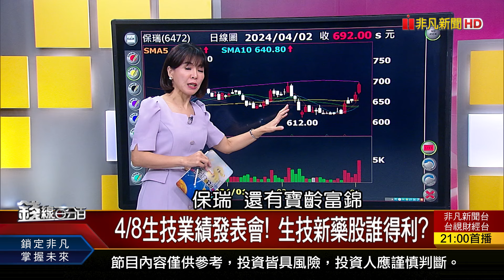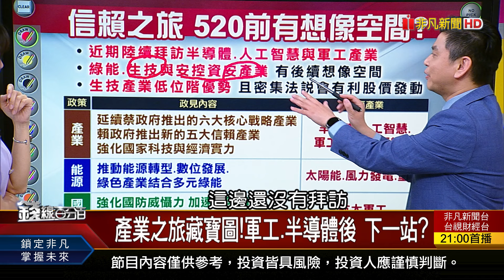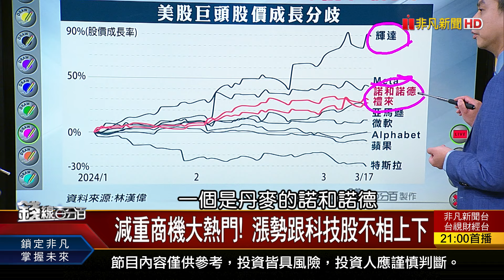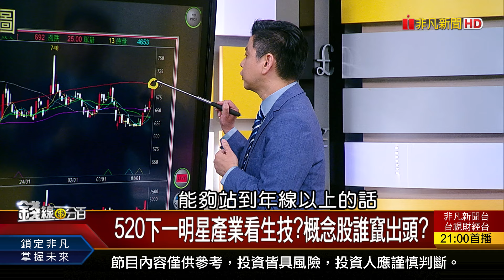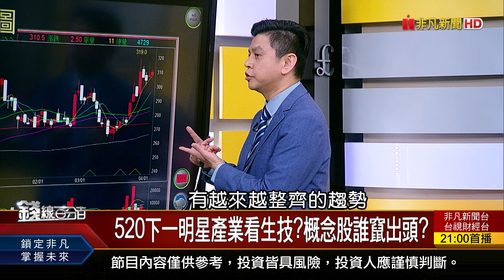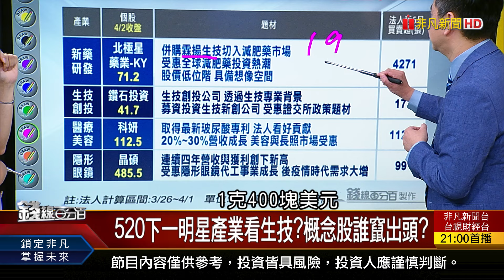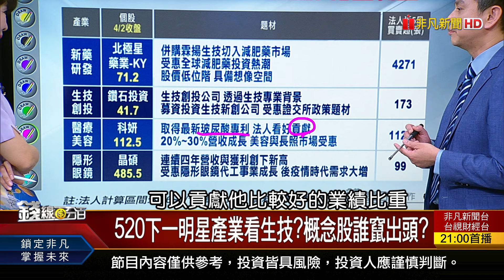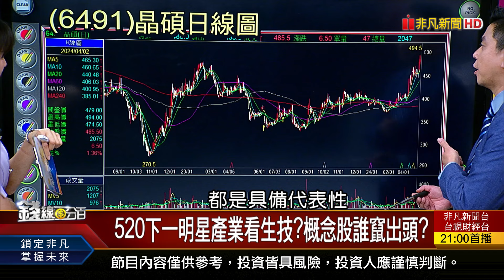《4/8生技業績發表會! 生技新藥股誰得利?》【錢線百分百】20240402-5│非凡財經新聞│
◎4/8生技業績發表會! 生技新藥股誰得利?

●0402完整版(上)《清明台股變不變? 往上變or往下變? AI狂潮 ETF跟著賺? 半導體+高股息 我都要!》
●0402完整版(中)《NVLink! AI護城河 讓輝達GB200更威猛? 4/8生技業績發表會! 生技新藥股誰得利?》
●0402完整版(下)《教!疊疊多方炮選股法 一旦出現牛氣沖天? 百億訂單"軍工三巨頭" 千億訂單"重電四君子"》